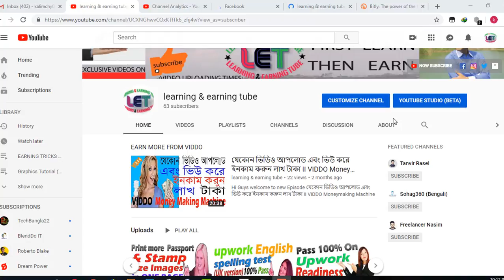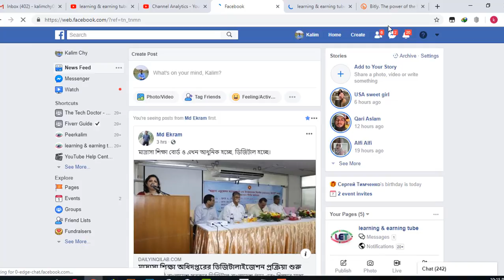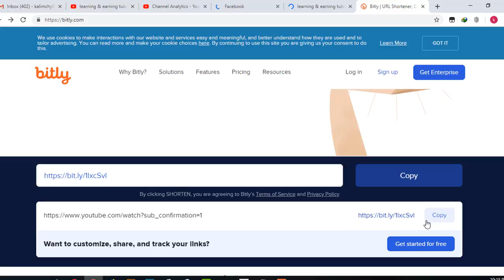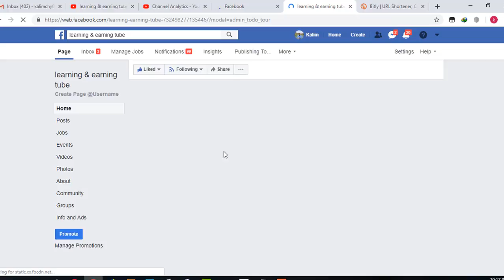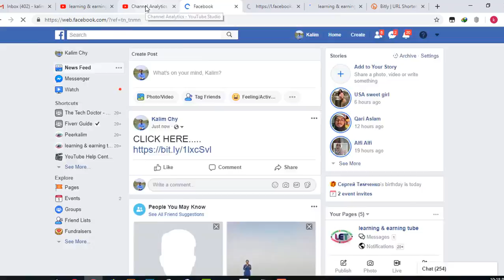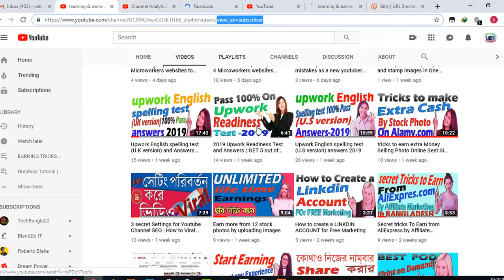secret tricks to increase your subscriber in 2 Minutes 100% working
In this video, I will show about secret tricks to increase your subscriber in 2 Minutes 100% working. here's what you'll learn in today's video:

First, I'll show you the "cheat code" that helped me generate 69.2% more subscribers from my watermark.

Our second technique is the "TOP Formula". Your YouTube channel trailer can be a huge driver of new subscribers... if it's done the right way. The TOP Formula helps ensure that your trailer actually converts.

Next, we have the "No Comment Left Behind" strategy.

The 4th tip from today's video is: "The Winner Takes All" technique. Here's where you identify your best performing videos (in terms of getting subscribers). Then, you feature those videos strategically on your channel... and in your videos.

The 5th strategy is to position your channel in a way that helps your channel stand out and grab attention (this is especially important if you're in a competitive niche). Fortunately, this is much easier than it sounds.

Then, I show you how to get more subscribers on YouTube with "Next Videos". As a bonus, these also increase your total session time and video views, which helps with video SEO.

Oh man, #7 is a controversial one. I won't spoil it here. But let me just say that most videos that show you how to get more subscribers on YouTube don't cover this.

Then, it's time for strategy #8: improve audience retention. Audience retention is a big deal for SEO. And it also impacts the number of subscribers that you get.

Finally, we have optimizing your actual channel page... which is an underrated part of getting YouTube subscribers and views.

And I cap things off with a bonus tip that's working really well for me right now.
funny vlog
learning & earning tube
funny vlog
learning & earning tube